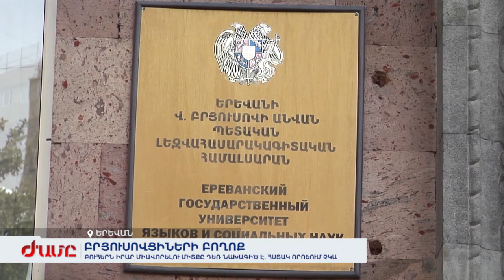Փոխվարչապետ․ Բուհերն իրար միավորելու միտքը դեռ նախագիծ է, հստակ որոշում չկա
Բրյուսովի համալսարանի ուսանողներն ու դասախոսները ԲՈՒՀ-երի միավորման դեմ պայքարի շրջանակում հանդիպել են փոխվարչապետի հետ: